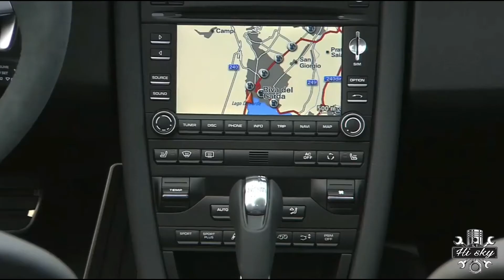Porsche carrara GTS 2020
Mounted in the rear of the 911 Carrera is a twin-turbo 3.0-liter flat-six-cylinder engine. The base version has 379 horsepower and 331 lb-ft of torque.